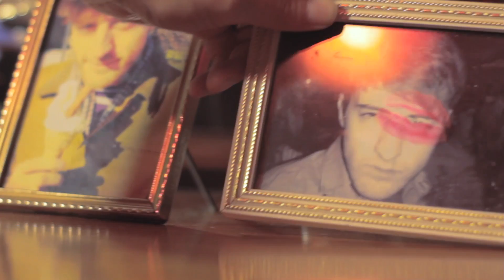The Madeline Rust - This Time Next Year